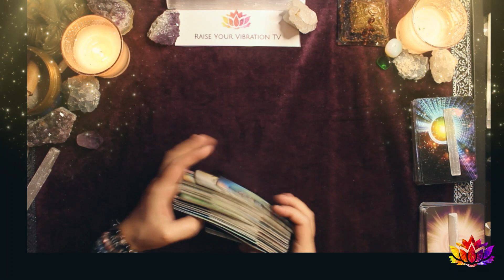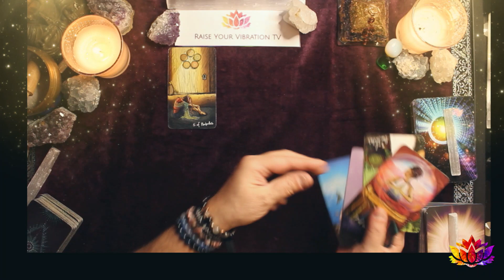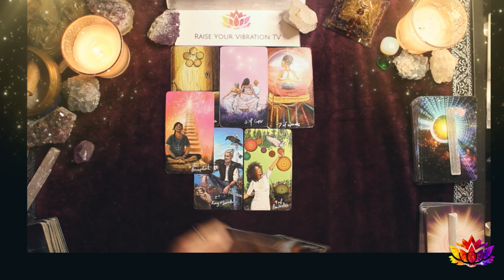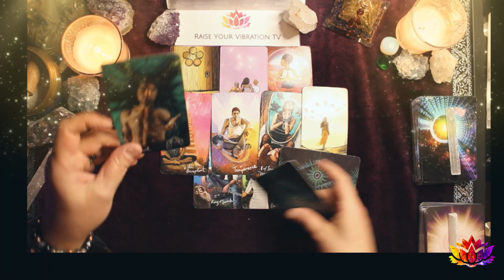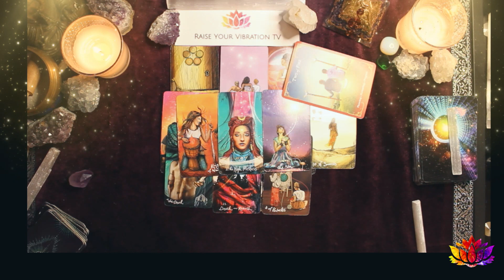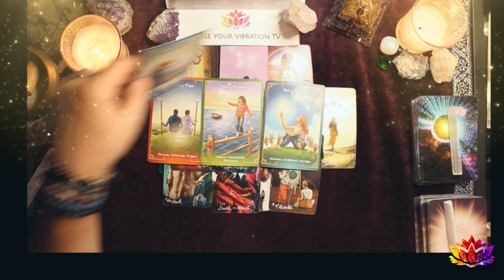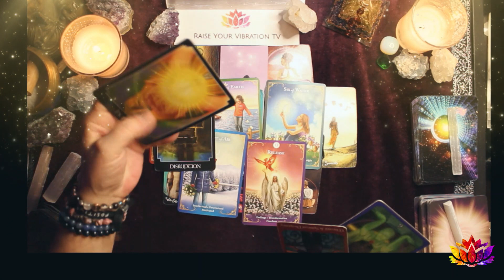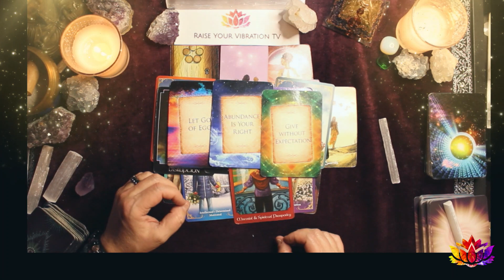SAGITTARIUS ♐ YOU ARE MAKING BETTER CHOICES! TAROT & ASTROLOGY READING 🌟JANUARY 2023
HELLO SAGITTARIUS! HERE IS YOUR TAROT & ASTROLOGY READING FOR JANUARY 2023!  YOU ARE MAKING BETTER CHOICES THIS YEAR!

UC2-oAgmWs0MVNLTTwE_FTBA